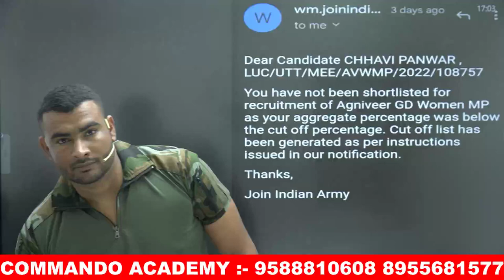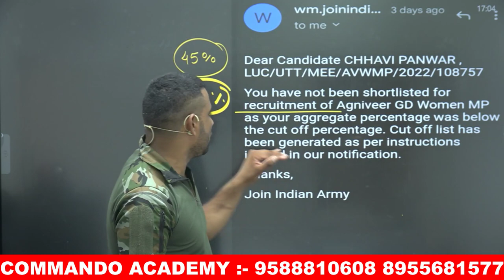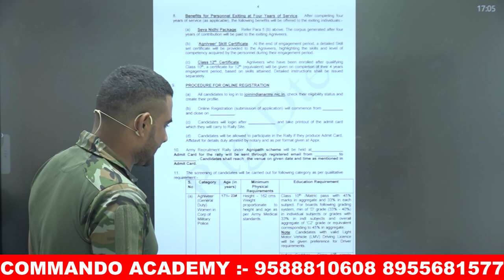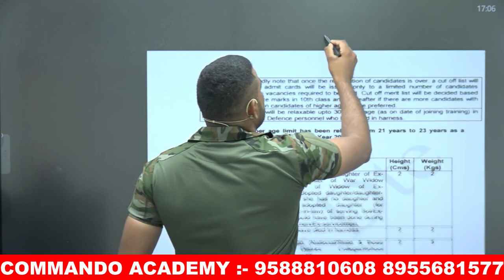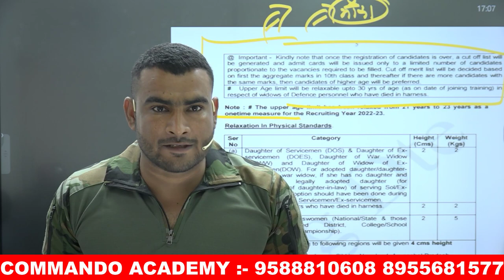😭 अग्निवीर Bad 😔 News today || agniveer big update